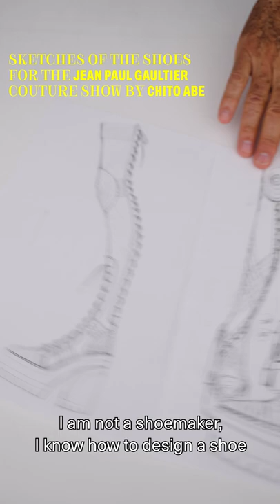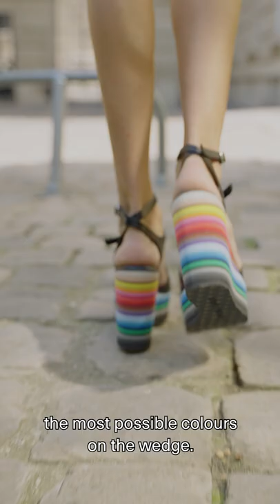A WALK WITH PIERRE HARDY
Get to know the main keywords that shaped @PierreHardy career and eponymous brand.